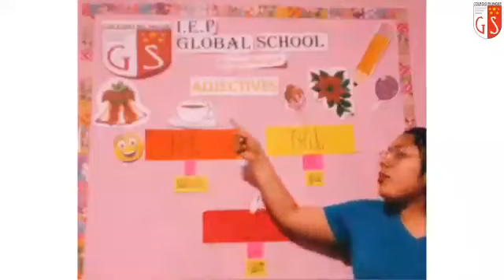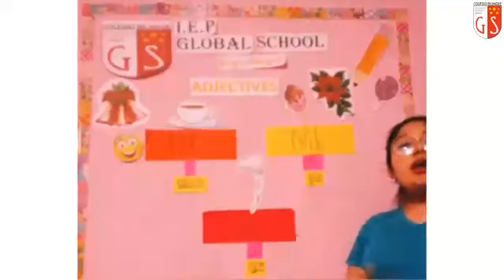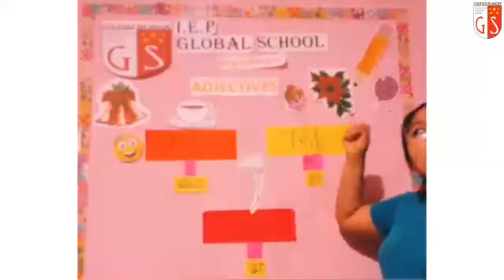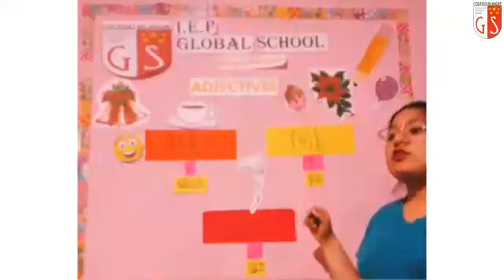1er Grado Ingles Miss Judith 162 Adjectives